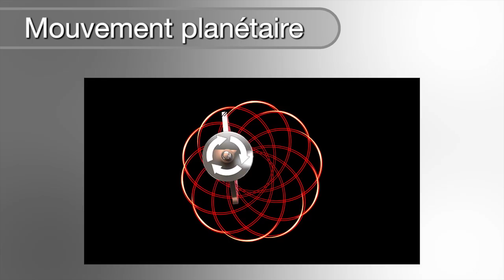Robot MultiOne - Les accessoires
Découvrez l’ensemble des accessoires adaptables sur les robots pâtissiers MultiOne.